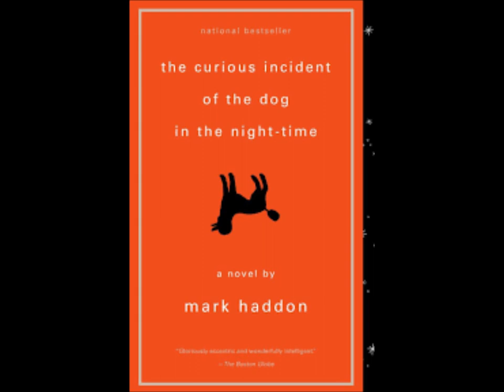The Curious Incident of The Dog in the Nighttime Podcast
Project by Isaac Detweiler and Riya Sembhi
Hope you enjoy our analysis and our use of cheesy music :))